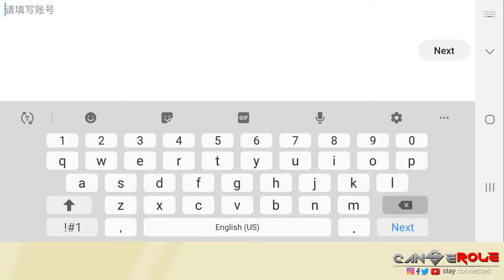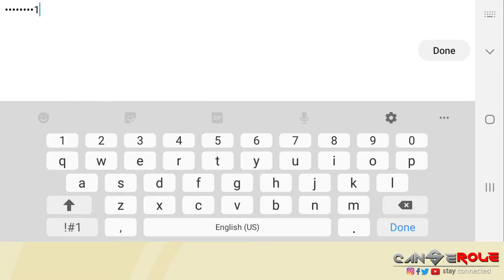LOL COPY "MOBILE": HOW TO REGISTER / EQUIPMENTS / MASTERIES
Tutorial how to register and guidelines what needed to know about this game.